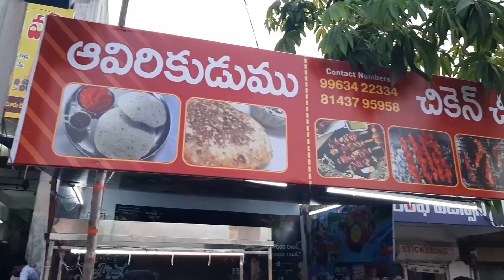Chicken Tikka| chicken tikka indian | chicken tikka street food | chicken tikka kebab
ALL THE INFORMATION IN THIS VIDEO  IS EDUCATING  PURPOSES ONLY RECIPE,  TIPS,
THESE RECIPIES  ARE NOT INTENDED AS MEDICAL ADVICE,  DIAGNOSIS, OR PRESCRIPTION,  IF YOU HAVE ANY MEDICAL CONDITIONS , PLEASE CONSULT YOUR DOCTOR BEFORE TRYING ANY NEW DIET I AM NOT RESPONSIBLE FOR ANYTHING'S

Tags ignore

Topic cover

chicken
chicken tikka
chicken tikka shorts
chicken tikka making